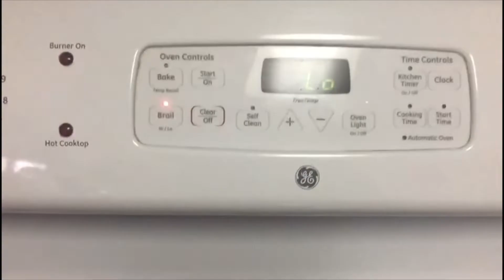Rica Capirotada 👩🏻‍🍳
Hola 👋🏻 bienvenidos al canal. Aquí les comparto esta rica receta de Capirotada perfecta para esta cuaresma. Espero les guste! 😊